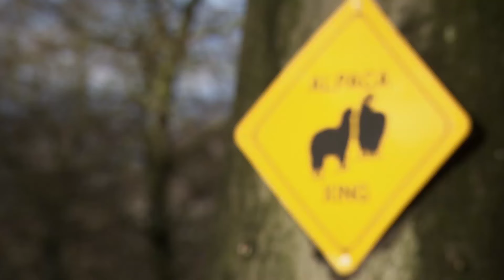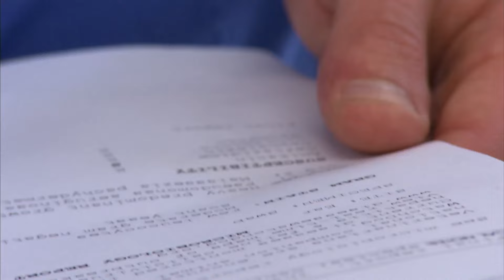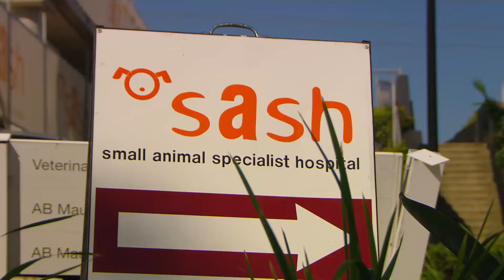Overprotective New Mum Guards Tiny Puppies With Her Life!! | Full Episode | Bondi Vet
Dr Kate confronts an overprotective new mother that won't let her anywhere near her pups; Chris is worried by a greyhound that keeps collapsing and Scott almost loses a finger to a strange animal with very sharp teeth!